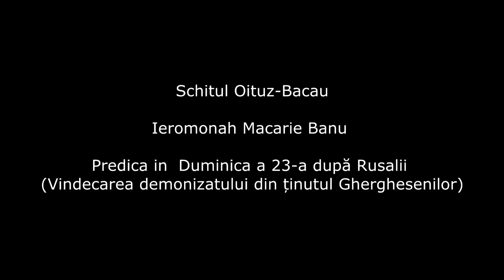Ieromonahul Macarie Banu - Predica la Duminica a 23-a dupa Rusalii (2016)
23 Octombrie 2016 - † Sf. Sfintit Mucenic si Apostol Iacob, ruda Domnului; Sf. Ignatie, Patriarhul Constantinopolului; Sf. Cuv. Macarie Romanul, Duminica a 23-a dupa Rusalii - Vindecarea demonizatului din ținutul Gherghesenilor